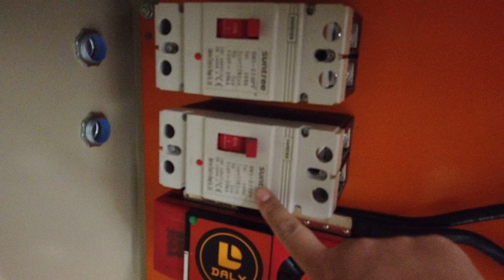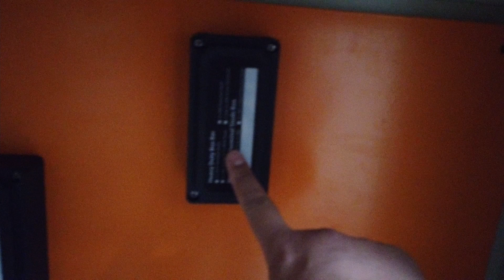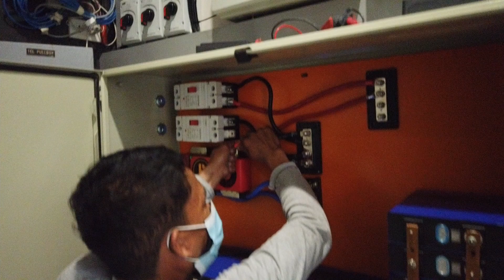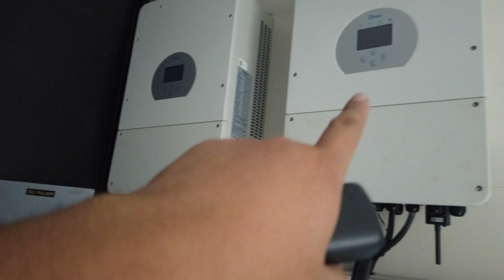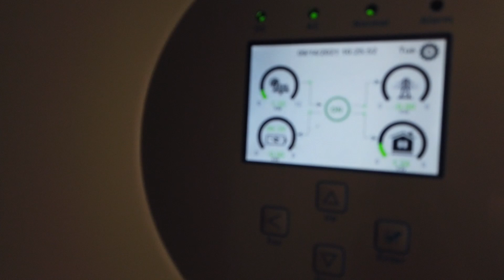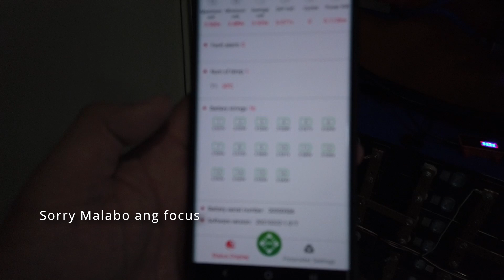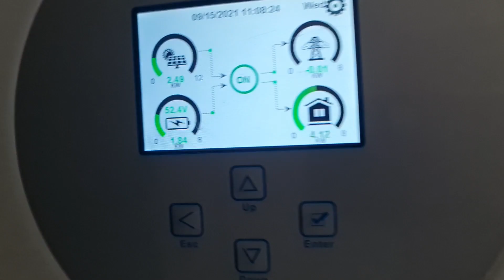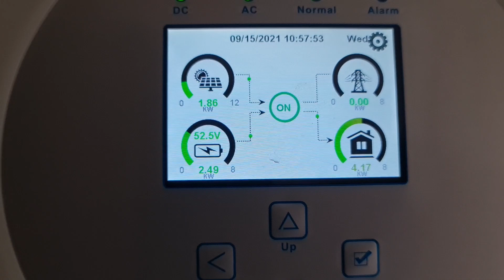LAKAS! Kaya 8 AIRCONS Valle Verde 16kW 40kWH Lifepo4 Batt 16kW deye hybrid Solar PV Part 2